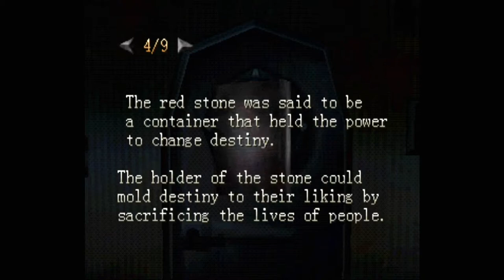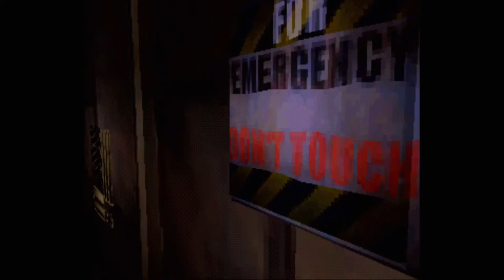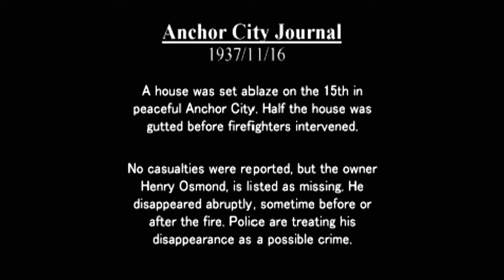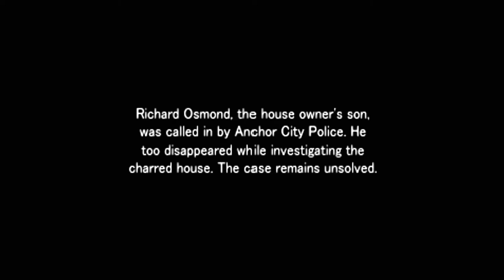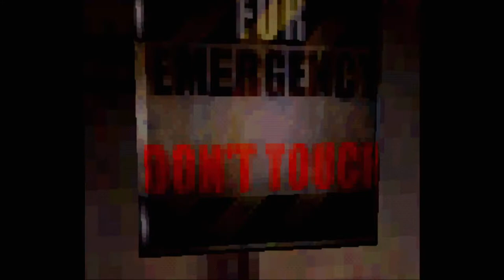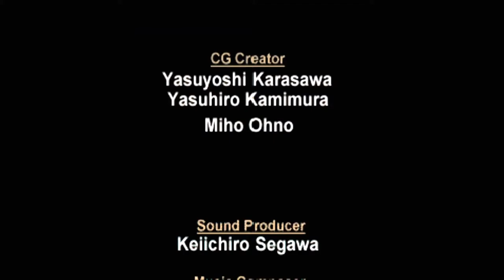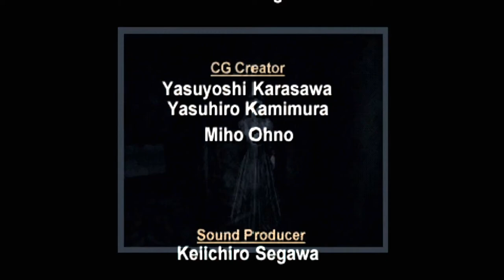Let's Play Echo Night Part 12 FINALE - Multiple Endings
Game Description:

After a mysterious fire at his father’s house, Richard Osmond is transported aboard a lost ship. Can he escape the ship before It’s too late?

Echo Night (エコー ナイト, Ekō Naito) is a 1998 adventure video game developed by From Software for the PlayStation. It was released in Japan in 1998, and in North America in 1999. It is the first game in the Echo Night series, following up with the Japan-exclusive Echo Night 2: The Lord of Nightmares in 1999, and Echo Night: Beyond in 2004.

The story revolves around Richard Osmond, the game's protagonist, and his journey to find out what happened to the ship Orpheus, which mysteriously disappeared from the sea. The story also uncovers the mystery about two stones that contain some kind of supernatural power.

Echo Night is played from a first-person perspective. When confronted by a ghost the player must turn on the lights in the room by means of a light switch. The player is often transported into the past via the passengers or certain objects. Once the player fulfills a task important to a spirit they will vanish and drop an "Astral Piece" which can be used to get a different ending scene.

The game starts with Richard at his apartment receiving a call from the Anchor Police Department regarding his father, Henry Osmond. Summoned to his father's house, Richard discovers his father's diary, which leads him to a train. He meets at the train a man named Henry Osmond, who is actually trying to pursue William Rockwell who, according to Henry, is being possessed by the Red Stone that is attached to a knife. A duel happens inside the train, but William uses his granddaughter, Crea Rockwell, as a defense against Henry. William then shot Henry, but thanks to the Blue Stone which Henry possessed, his life is spared (the bullet hit the Blue Stone from his chest when he was shot).

The Blue Stone was split into two, one half of which Henry gave to William's granddaughter, Crea. It is revealed then that William is being possessed by the demon of the Red Stone. After that, Richard is brought back to his father's house where he discovers inside the secret room a painting of the ship, Orpheus.